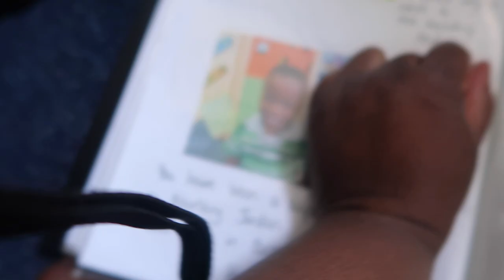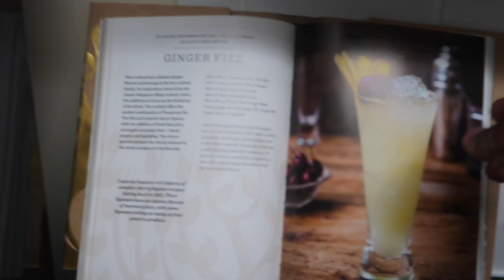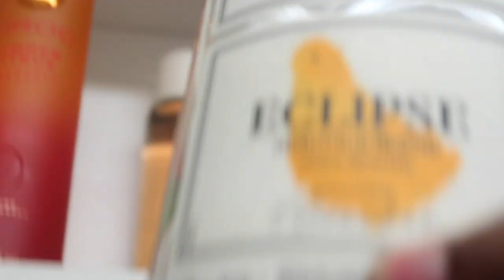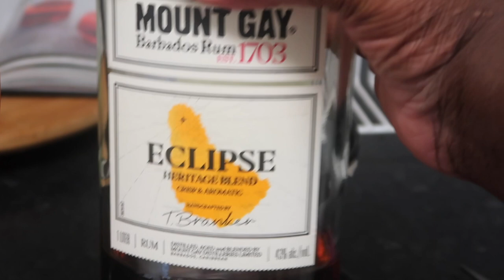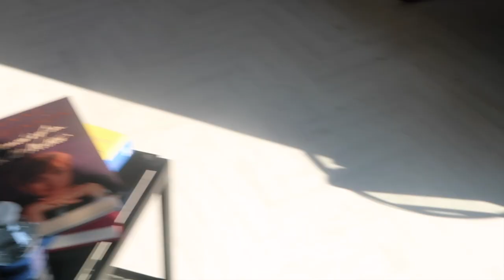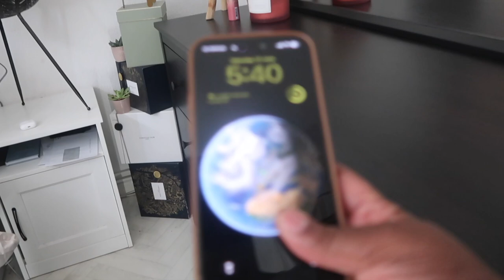CLEAN refresh AND ORGANISED our house FOR THE SUMMER 2023 and New PENHALIGON fragrance